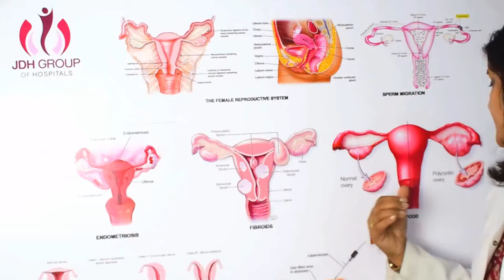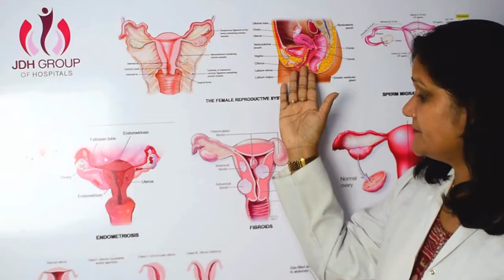क्या आपके Periods में दर्द की समस्या है? | in Hindi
पीरियड्स के दौरान आपको असहनीय दर्द होता है? आप एक अकेले व्यक्ति नहीं हैं! हम पीरियड्स दर्द के कारणों, लक्षणों और प्रभावी उपचार के बारे में इस वीडियो में चर्चा करेंगे और वह आपको कुछ तरीके बताएगी कि आप इस समस्या से छुटकारा पा सकते हैं और एक स्वस्थ जीवन जी सकते हैं।